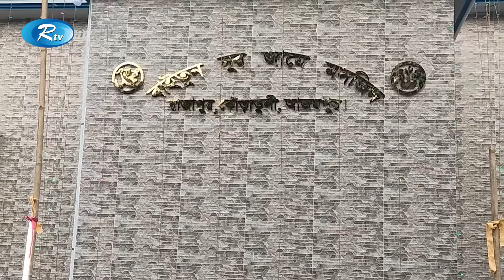বাবার স্বপ্ন পূরণে গ্রামে কোটি টাকা দিয়ে দৃষ্টিনন্দন মসজিদ বানালেন ছেলে | Mosque | Rtv News